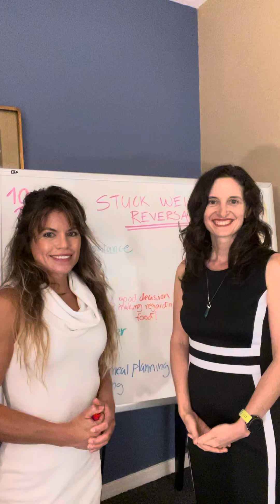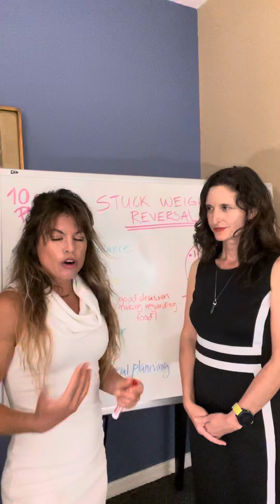Natalia got brain axis and stick weight